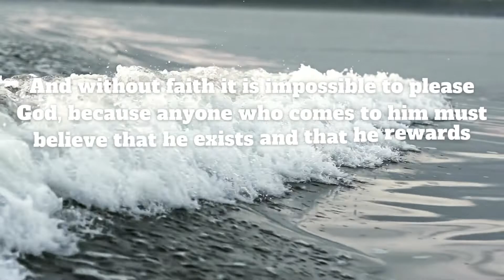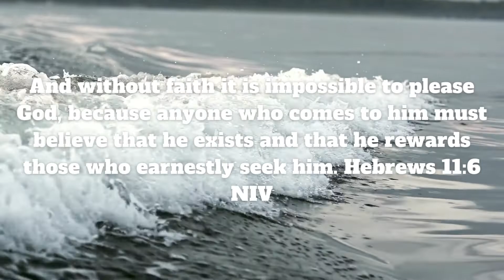Power of Faith | Prayers of Strong Faith | Simple Prayers for a Complex World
Prayer for Strong Faith
Faith will sustain you through even the most trying times. Let’s trust and believe together that God will make a way.
📖 The Scripture Verses:
And without faith it is impossible to please God, because anyone who comes to him must believe that he exists and that he rewards those who earnestly seek him. Hebrews‬ ‭11:6‬ ‭NIV‬‬‬‬‬‬